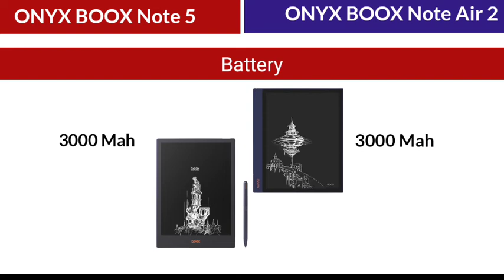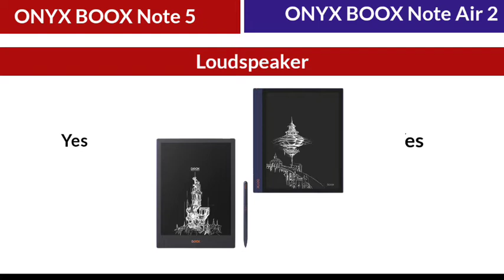ONYX BOOX Note 5 Vs ONYX BOOX Note Air 2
ONYX BOOX Note 5 Unboxing,
ONYX BOOX Note 5 price,
ONYX BOOX Note 5 specs,
ONYX BOOX Note 5 review,